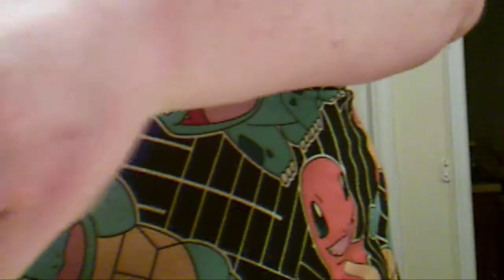Spooky Mac & Cheese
Look for my new books coming soon to amazon.com.

Making some fun Halloween Treats.